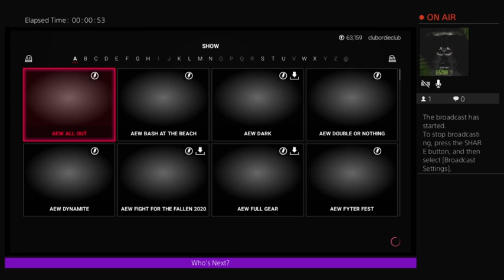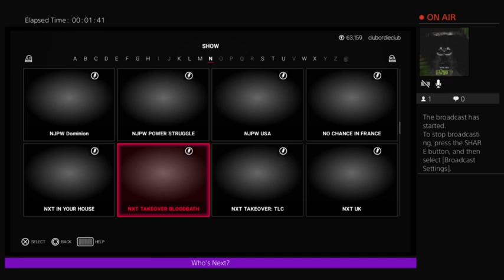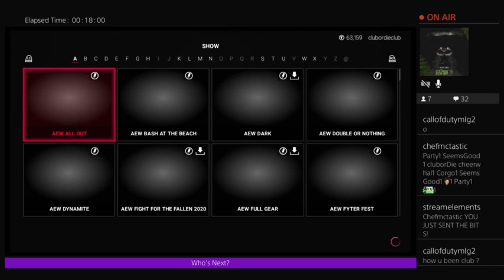FightCLUB Presents YOU NEED EDITS?